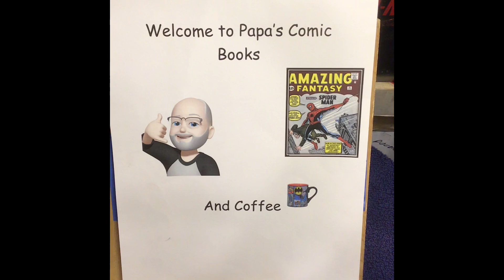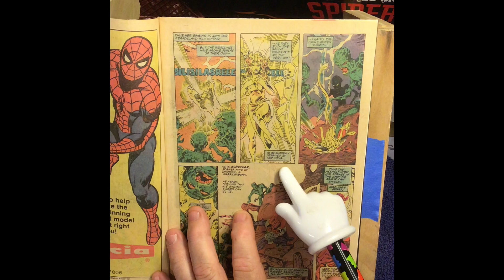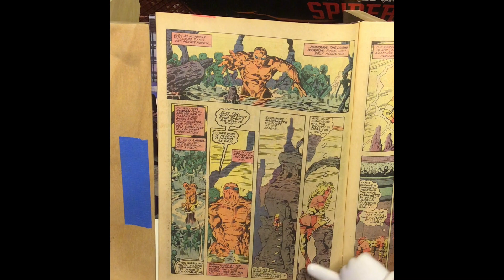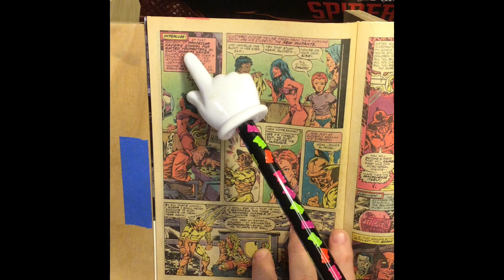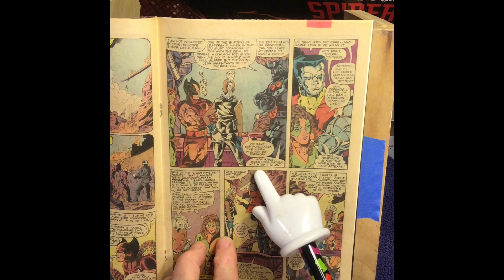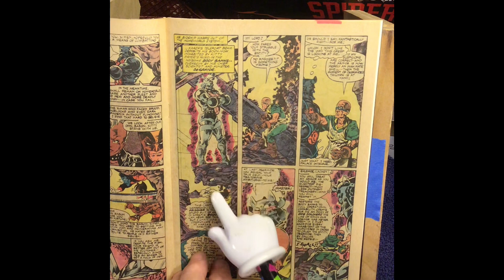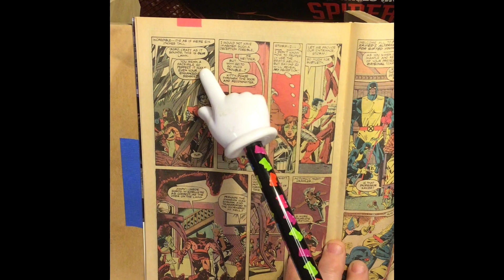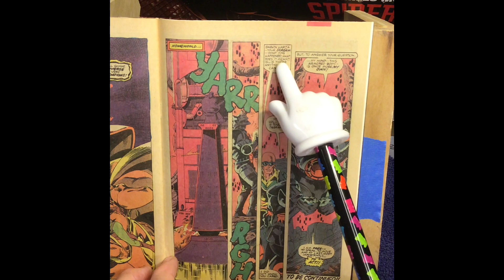X-Men and the Micronauts # 2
X-Men and the Micronauts # 2 from 1984, “Into the Abyss”

This book and others are available on my EBAY page, Papas-Comic-Books